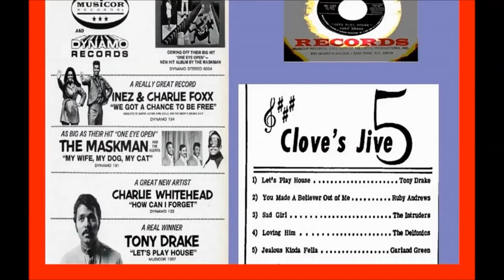A Tribute to Northern Soul Legend, Tony Drake.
Terry Jones UK DJ and Jeff Hoffman US DJ give a clear history lesson about Tony and his contribution to the music industry as a singer songwriter. Here you will hear the recordings that Tony either recored or worte and made famous.